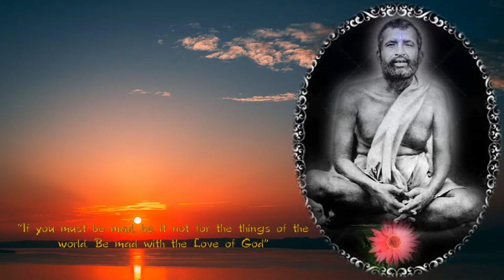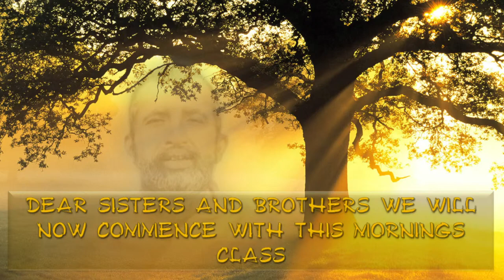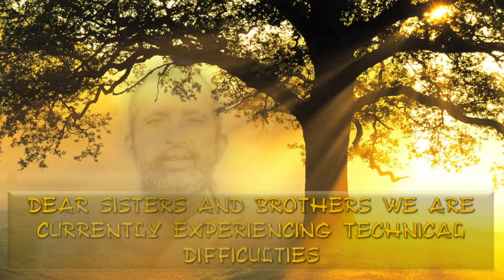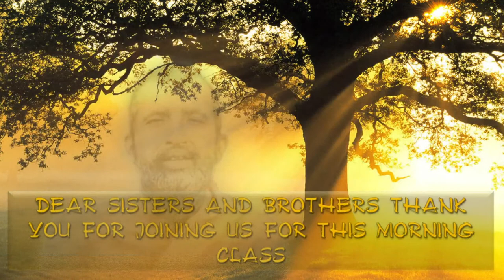Swami Saradananda | A monastic disciple of Sri Ramakrishna | 15/08/2021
In this lecture series Swami Swatmaramananda, Swami in Charge of the Ramakrishna Centre Johannesburg, takes up the study of the life and teachings of Swami Saradananda a monastic disciple of Sri Ramakrishna.  Swami Saradananda, was born as Sarat Chandra Chakravarty in 1865 and was first Secretary of the Ramakrishna Math and Ramakrishna Mission, a post which he held until his death in 1927.

Apart from his important work as the Secretary, Swami Saradananda is remembered for several other types of great service that he rendered. Some of his great contributions include:

 - Taking over the Udbodhan, The Bengali journal of Ramakrishna Math and Mission, as its editor and
   publisher in 1902 when Swami Trigunatitananda left for America.

- Taking upon himself the full responsibility of looking after the needs of the Holy Mother whether
  she stayed in Jayrambati or Kolkata.

- His third work was writing the monumental biography of Sri Ramakrishna known as Sri
  Ramakrishna Lila Prasanga in Bengali (translated later into English under the title Sri Ramakrishna
  the Great Master).

- His last great work was the construction of the temple dedicated to Holy Mother in 1921 on the
  spot where her sacred body was cremated in Belur Math, and another temple at Mother’s birthplace
  in Jayrambati in 1923.